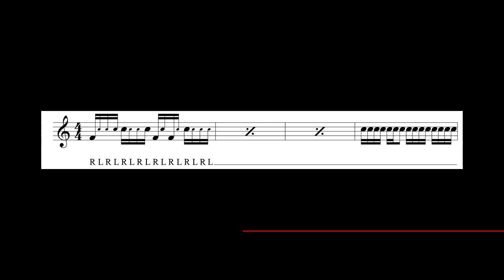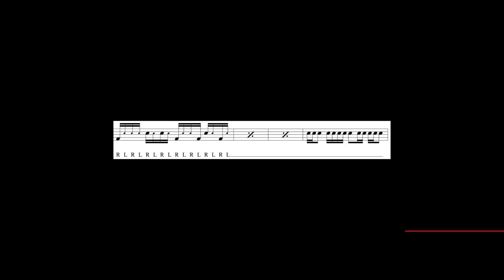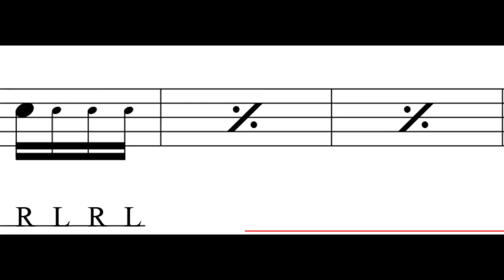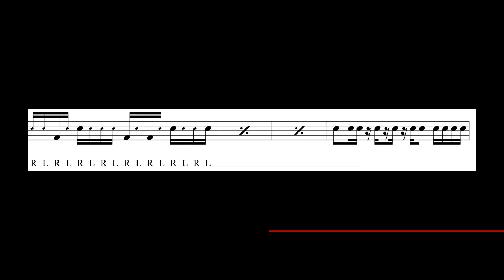Cajon Rhythm: Funk groove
In this video I play 8 different rhythms with 8 different fills in a funk groove style.
I use my Duende Swing & Brushes Cajon.